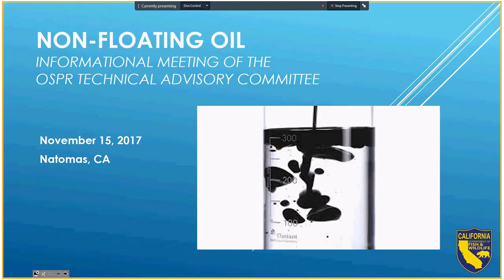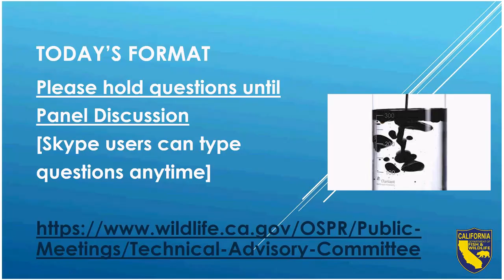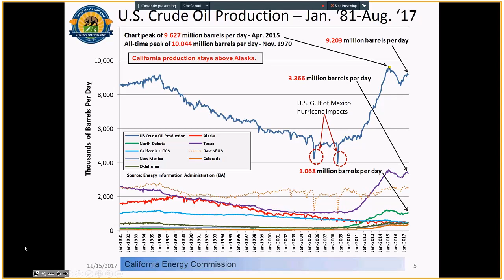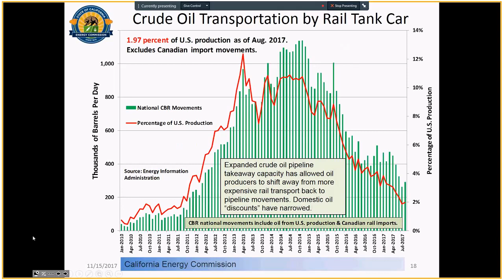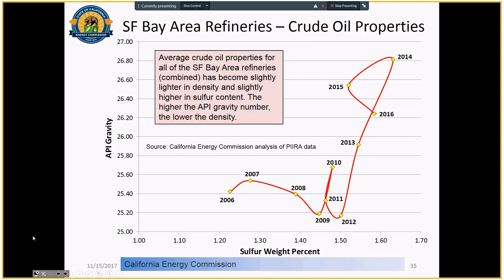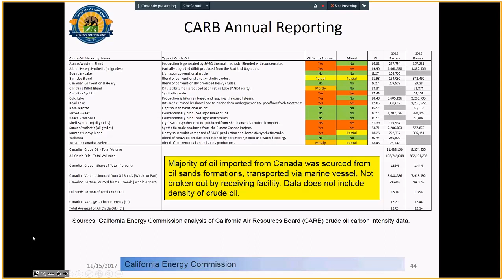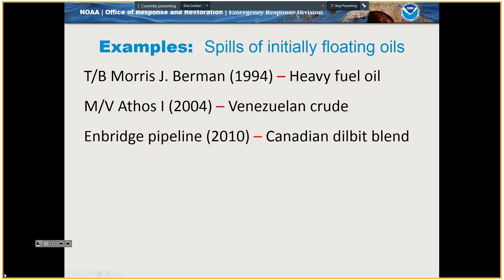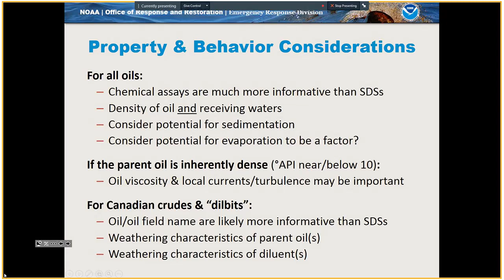TAC - Informational Meeting on Non-Floating Oil (NFO) – Part 1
On November 15, 2017, California Department of Fish and Wildlife’s Office of Spill Prevention and Response (OSPR) hosted a multi-agency informational meeting for the TAC with the goal of providing a forum to assess the state’s readiness to respond to spills of submerged or sunken oil.  Subject matter experts touched on the state of science, policy, and operational capabilities; discussed possible gaps in response planning; and outlined next steps.  Part 1 includes presentations by Gordon Schremp (California Energy Commission) and Jordan Stout (NOAA).